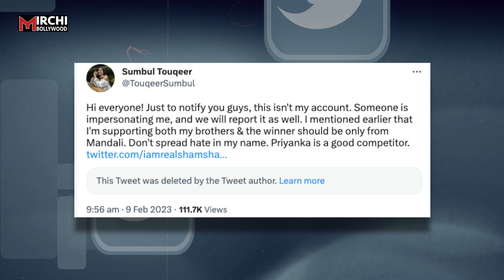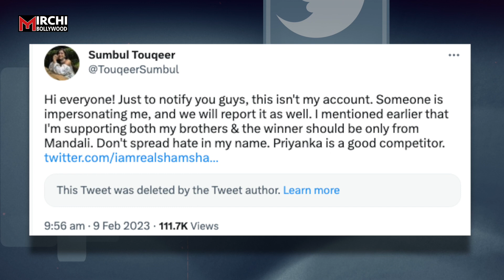IMLI Fame Sumbul को Priyanka की वजह से आया गुस्सा, दे दिया Shocking बयान!—mirchi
बिग बॉस 16 का विनर बस 3 दिन में अनाउंस होने वाला है…. शो के आखिरी पढ़ाव में आकर सुंबुल तौकीर बेघर हो गईं और अब उनके नाम के अकाउंट से सोशल मीडिया पर शो के विनर को लेकर कई पोस्ट वायरल हो रहे

Chandrakala
 Prashant